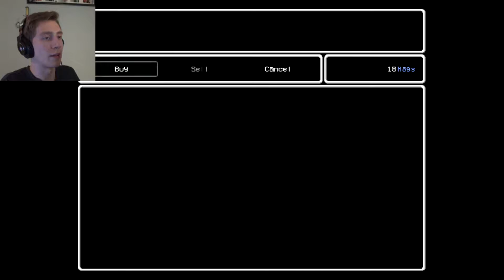HULK HOGAN IS IN THE GAME!!!! | Lisa #3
HEY THERE, BROTHER! GLAD YOU ENJOYED THIS VIDEO! I CAN ONLY THANK MY BULGING FOREST PYTHONS FOR HAVING THE STRENGTH TO CARRY ME ON, BROTHER! DRUNKAMANIA!